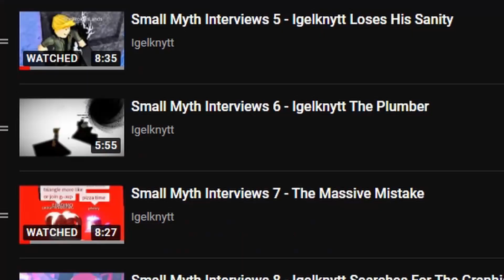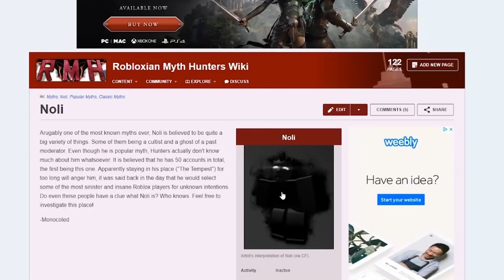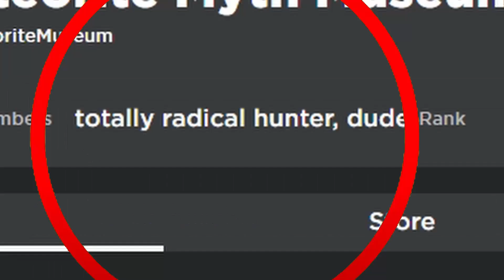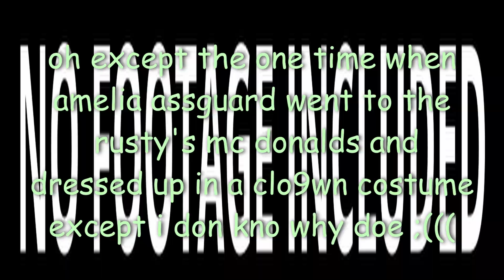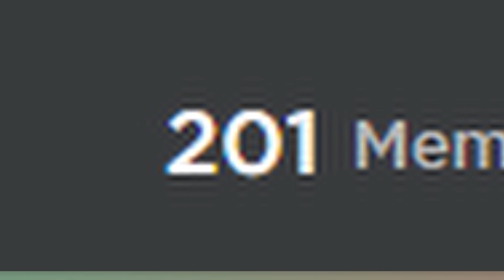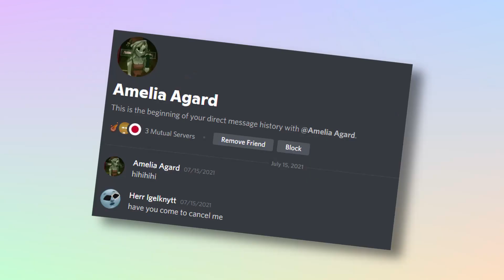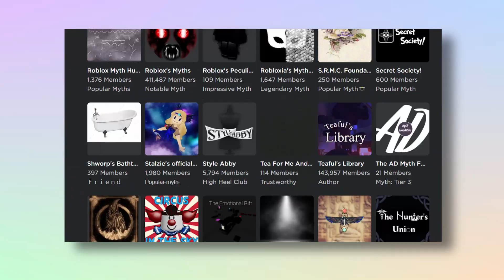Why AmeliaAgard Is The Fastest Growing Myth.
0:00-4:00  Useless Information
4:00-9:39  Yay! Plot!

or i don't know at times i have absolutely no idea about what I'm saying, especially in this topic, i had to literally write my script on word because the improvised version had a lot of fumbling, mumbling and using the word "like" too much. i was in a strange state of confusion in making this so whatever scene that confuses you due to a lack of context, this is why.

additionally i must credit sirpelo as maker of the intro-meme but you already know he made it but im not looking to get reported.

[115]